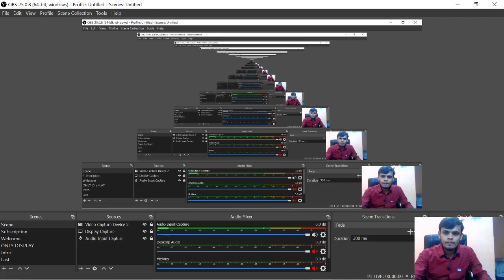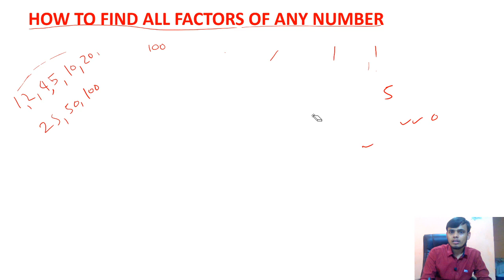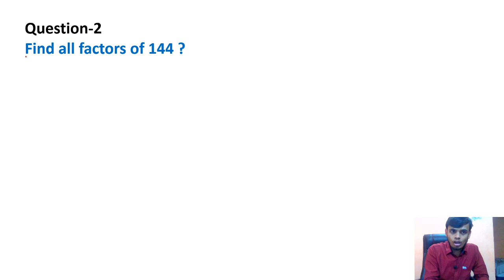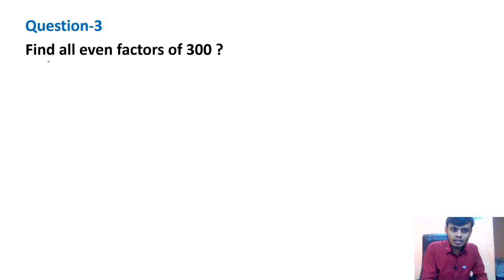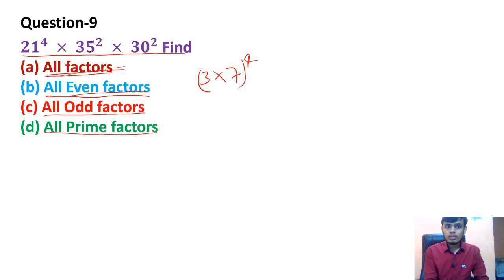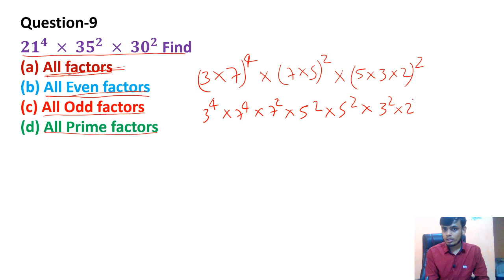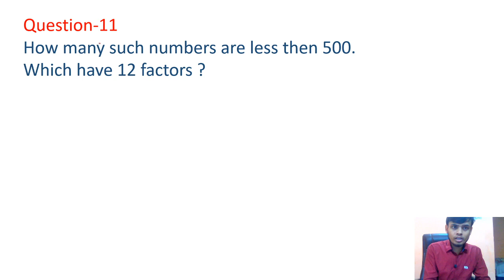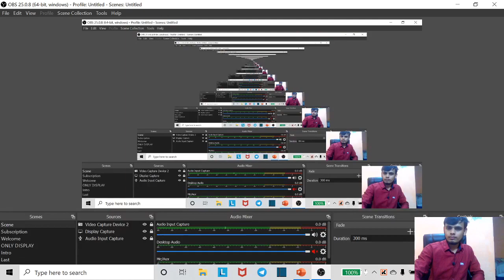L11Number system, Find factors of any number by YUVRAJ SIR for UPSC,SSC,BANK,RAILWAY,DSSSB,SI,POLICE